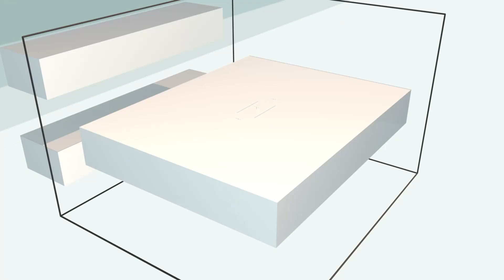DAZPIX CORPORATE REEL 2012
A collection of recent Motion graphics animation work for Corporate & Web Landing Page video based projects
Music is 'Closer' by Radio Trip